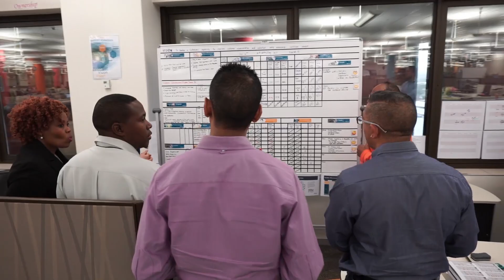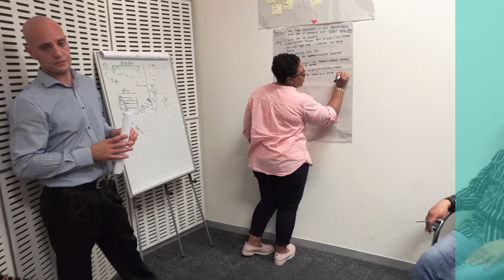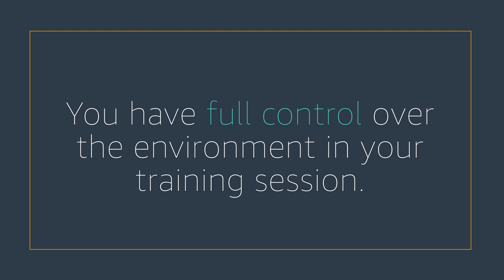Wesbank Leverages AWS Training to Create a Cohesive IT Environment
Hear Willie Strydom, Enterprise Security Architect at Wesbank, discuss how AWS Training has allowed them to elevate the different teams to a common level of understanding and create a unified IT environment.